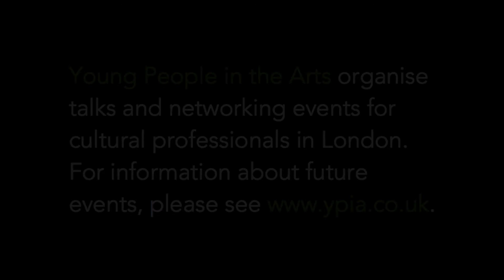Intern to CEO: Arts CEOs on their first jobs in the arts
Matthew Caines, Editor of the Guardian Cultural Professionals Network, interviews Martin Roth, Director of the V&A, and Alex Beard, CEO of the Royal Opera House at the Century Club in London on 24 November 2014.

The talk is called ‘From Intern to CEO’ and wonders how you go from being a young person in the arts to becoming director of one of the world’s leading cultural institutions. What can you expect when you get to the top? What skills do you need? What challenges will you face along the way? And what can you do now to set you on the path of success?

The V&A Museum and the Royal Opera House are two of the most well-respected cultural institutions in the world, so what an opportunity it is to hear what it’s like behind the scenes and what goes into making them run so smoothly and successfully.